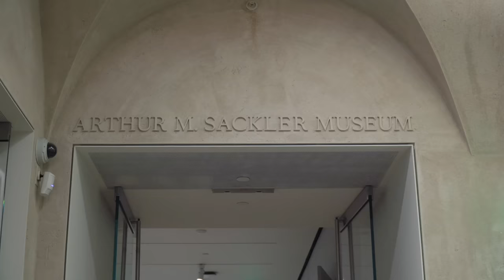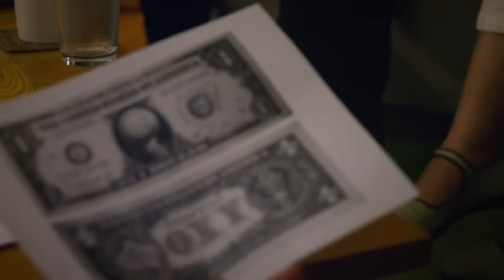All the Beauty and the Bloodshed (Deutscher Trailer) - Nan Goldin, Laura Poitras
Oscar®-nominierter Dokumentarfilm von Laura Poitras (CITIZENFOUR).

ALL THE BEAUTY AND THE BLOODSHED
Ab 25. Mai 2023 im Kino!

Inhalt von ALL THE BEAUTY AND THE BLOODSHED:
Die amerikanische Fotografin Nan Goldin ist ein Star in der modernen Kunstwelt. Verwurzelt in der New Yorker No-Wave-Underground-Bewegung, hat sie die Kunst der Fotografie revolutioniert. Mit ihrem herausragenden Gespür, den richtigen Moment einzufangen, und ihrem politischen Blick durch die Kamera hat sie die Definitionen von Gender und Normalität stets in Frage gestellt. Ihre Fotografien widmen sich Themen wie Sexualität, Sucht und Tod. Sie sind von schonungsloser Direktheit, großer Intimität und Vielschichtigkeit. Nach einer Operation wird Goldin ein starkes Schmerzmittel verschrieben. Sie wird abhängig, schafft aber im Gegensatz zu unzähligen Anderen den Ausstieg. Seither kämpft sie unermüdlich als Aktivistin gegen die Pharmadynastie Sackler, die hauptverantwortlich für die weltweite Opioid-Krise ist. Doch die Milliardärsfamilie gehört auch zu den weltweit größten Kunstmäzenen, auf die nicht zuletzt auch Künstler wie Goldin selbst angewiesen sind. Mit mutigen Aktionen zwingt Nan Goldin große Museen wie den Louvre, die Tate, das Guggenheim und das Met, ihren Standpunkt zu überdenken und sich von den Sacklers zu distanzieren.

ALL THE BEAUTY AND THE BLOODSHED ist ein fesselndes und inspirierendes Porträt der Künstlerin und Aktivistin Nan Goldin. Die Oscar®-prämierte Filmemacherin Laura Poitras (CITIZENFOUR) wurde für ihren herausragenden Dokumentarfilm in Venedig mit dem Goldenen Löwen, dem Hauptpreis des Festivals, ausgezeichnet.

All The Beauty And The Bloodshed I Trailer I 2023 I Alle Filminfos